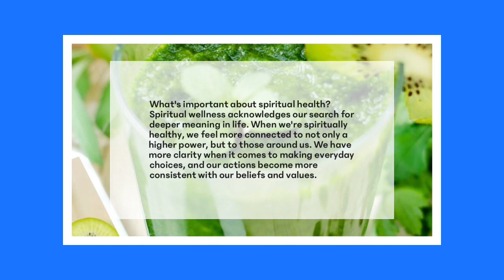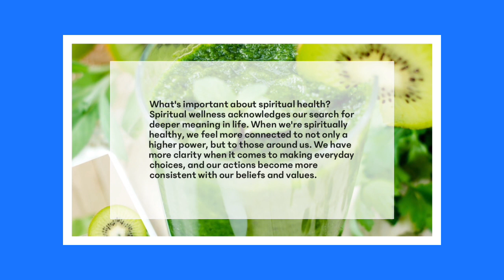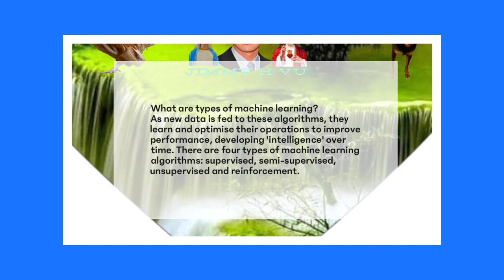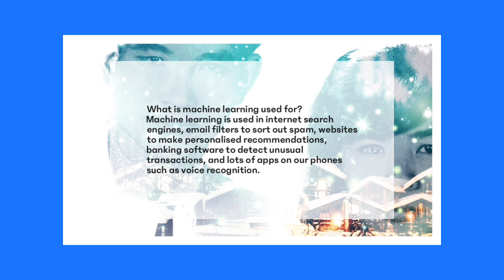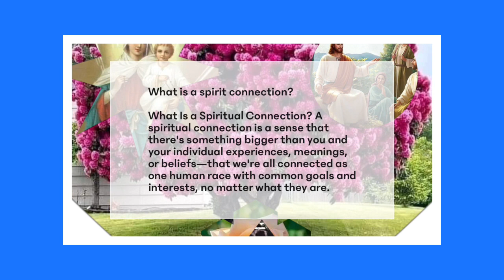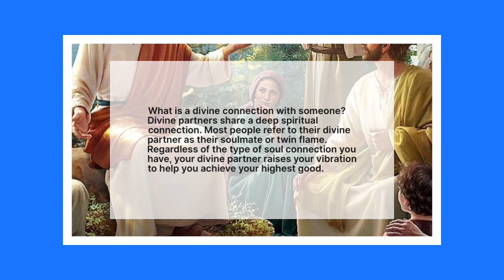Health. Technology. Religion 210